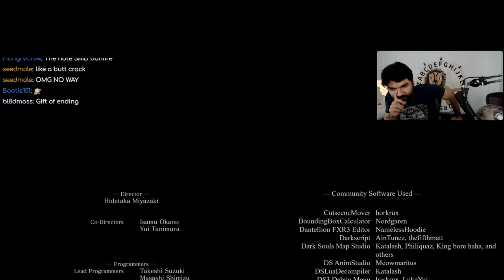Dark Souls 3 Just Got A Huge Overhaul Mod - Archthrones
This DS3 Overhaul Mod adds a ton of new bosses, areas, weapons, mechanics like sekiro parry, the physick flask and a lot more, and this is just the demo of the mod and it already feels like a complete game, the unofficial Dark Souls 4.

0:00 Intro
04:07 Angelic Golem
07:32 Omen of the Eclipse
10:25 Pus-Ridden Beast
14:46 Angel of Gertrude
20:00 Great Deep Accursed
22:05 Aldrich, Saint of the Deep
28:47 Saint Klint
31:57 Phoenix Tower (New Area)
36:29 Disgraced Knight
41:27 Keeper(Vaati)
45:04 Heide Phoenix
48:39 Eleum Loyce (New Area)
50:20 Janara One-Eye
54:50 Captain Erdan
56:51 Kremmel
1:04:20 Hati and Skoll
1:07:28 Carthus (New Area)
1:12:41 Necromancer Obediah
1:16:28 Heide Phoenix